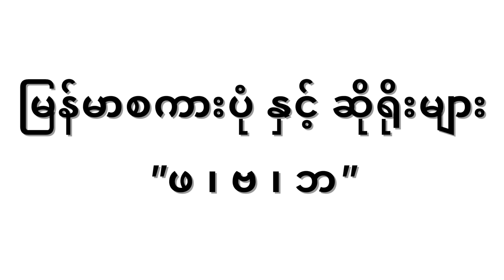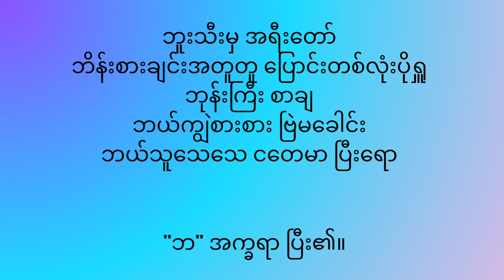မြန်မာစကားပုံနှင့် ဆိုရိုးများ "ဖ ၊ ဗ ၊ ဘ" ( Myanmar's Proverbs and Saying)